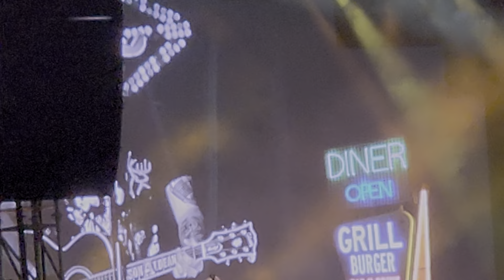Jason Aldean at the Barefoot Country Music Festival in wildwood nj. June-16-19-2022